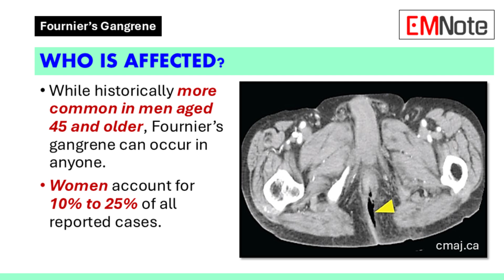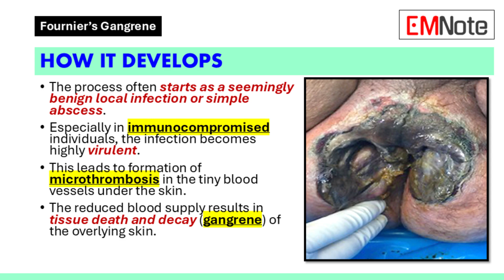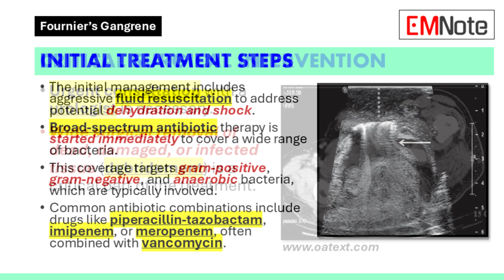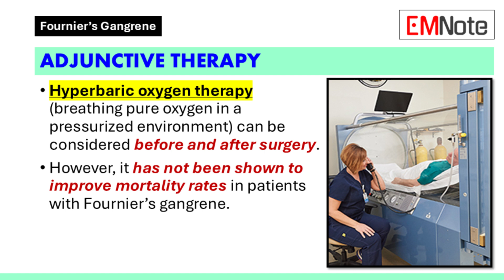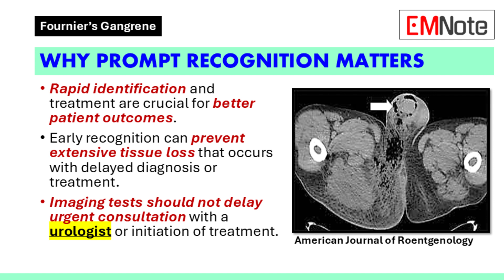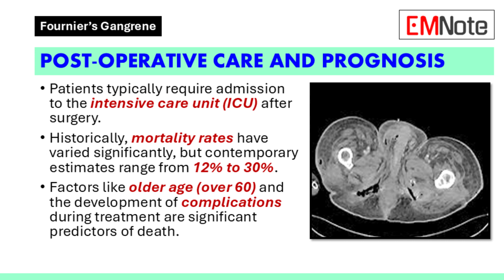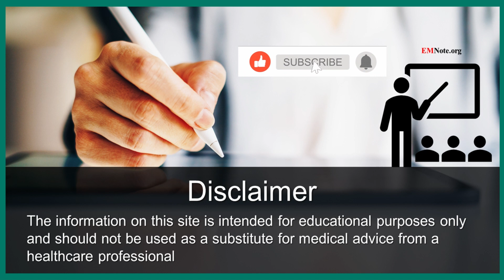Fournier’s Gangrene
Definition and Affected Areas
- Fournier's gangrene is a severe and rapidly progressing soft tissue infection.
- It is classified as a polymicrobial, synergistic, infective necrotizing fasciitis.
- This means it involves multiple types of microorganisms acting together to cause severe tissue destruction.
- It primarily affects the perineal (area between anus and genitals), genital, or perianal (surrounding the anus) anatomy.

- While historically more common in men aged 45 and older, Fournier's gangrene can occur in anyone.
- Women account for 10% to 25% of all reported cases.

How it Develops
- The process often starts as a seemingly benign local infection or simple abscess.
- Especially in individuals with a weakened immune system (immunocompromised), the infection becomes highly severe (virulent).
- This leads to formation of small blood clots (microthrombosis) in the tiny blood vessels under the skin.
- The reduced blood supply results in tissue death and decay (gangrene) of the overlying skin.

- Early symptoms can be non-specific, making diagnosis challenging.
- Common early signs include pain in the genital or perineal area (around 65% of cases).
- This pain may be accompanied by severe itching (pruritus).
- Patients may experience a prodrome of tiredness and lack of energy (lethargy) and fever.
- However, it's important to note that patients may not have a fever (afebrile) upon arrival.
- Swelling (65%) and redness of the skin (erythema) (35%) may also appear early.
- In some cases, up to 40% of patients initially report only pain without clear localized symptoms.

Advanced Local Signs
- As the infection progresses, the local signs become more pronounced and dramatic.
- Significant inflammation of the tissues will be evident.
- A crackling or grating sensation under the skin (crepitus) may be felt due to gas in the tissues.
- Bruising (ecchymosis) of the affected tissues will also be observed.

Major Risk Factors
- Several underlying health conditions significantly increase the risk of developing Fournier's gangrene.
- Two of the most significant are diabetes mellitus (affecting 32% to 66% of patients).
- Alcohol abuse (present in 25% to 50% of cases) is another major predisposing factor.

Why Prompt Recognition Matters
- Rapid identification and treatment are crucial for better patient outcomes.
- Early recognition can prevent extensive tissue loss that occurs with delayed diagnosis or treatment.
- Imaging tests should not delay urgent consultation with a urologist or initiation of treatment.

Initial Treatment Steps
- The initial management includes aggressive fluid resuscitation to address potential dehydration and shock.
- Broad-spectrum antibiotic therapy is started immediately to cover a wide range of bacteria.
- This coverage targets gram-positive, gram-negative, and anaerobic bacteria, which are typically involved.
- Common antibiotic combinations include drugs like piperacillin-tazobactam, imipenem, or meropenem, often combined with vancomycin.

Critical Surgical Intervention
- Urgent consultation with a urologist (a specialist in the urinary tract and male reproductive organs) is necessary.
- Wide surgical removal of dead, damaged, or infected tissue (debridement) is a critical part of the treatment.

Adjunctive Therapy
- Hyperbaric oxygen therapy (breathing pure oxygen in a pressurized environment) can be considered before and after surgery.
- However, it has not been shown to improve mortality rates in patients with Fournier's gangrene.

Post-operative Care and Prognosis
- Patients typically require admission to the intensive care unit (ICU) after surgery.
- Historically, mortality rates have varied significantly, but contemporary estimates range from 12% to 30%.
- Factors like older age (over 60) and the development of complications during treatment are significant predictors of death.